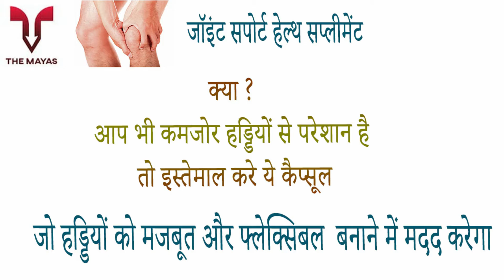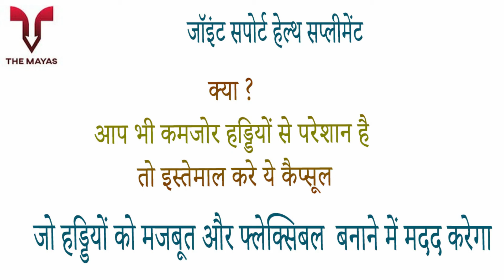Inlife Joint Support capsule benefits side effects uses price dosage and review in hindi